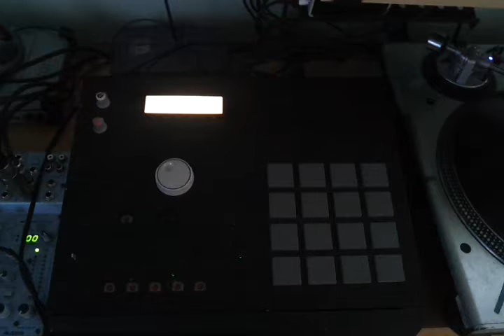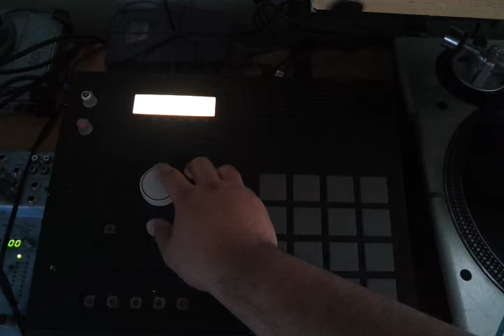West Side Story sample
This is a sample from a Verve Records pressing of The Oscar Peterson Trio with their interpretation of song from the musical West Side Story.